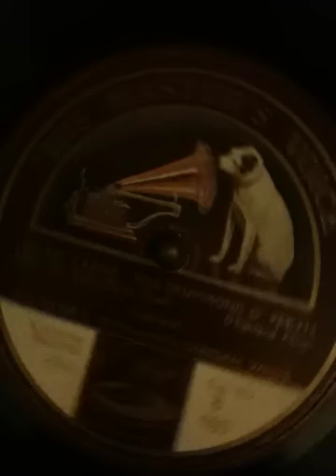Heilan' laddie; Miss Drummond of Perth-Highland Fling; Reel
A 1917 recording of PM David Smith assisted by Corporal White
Album HMV B-980 played on my 1928 Columbia Gramophone